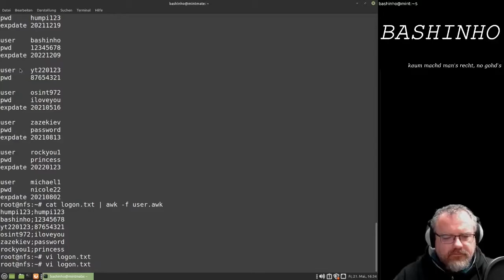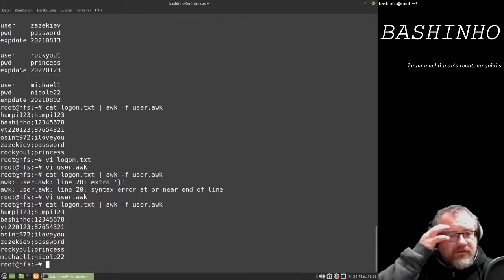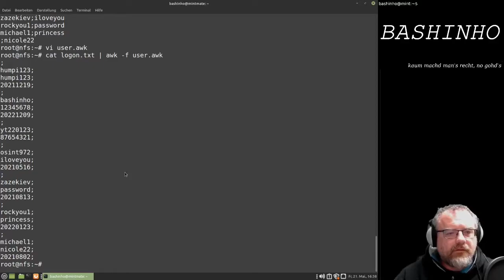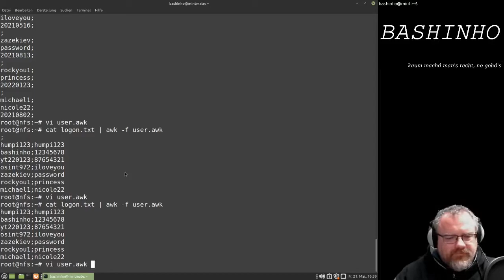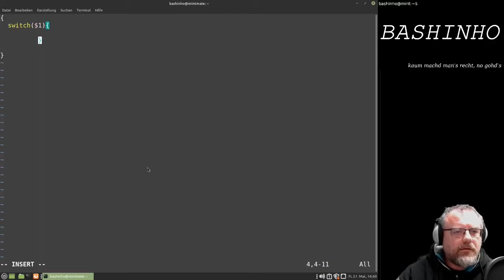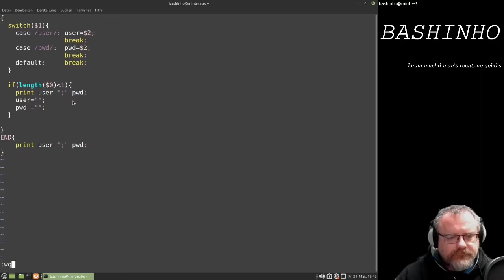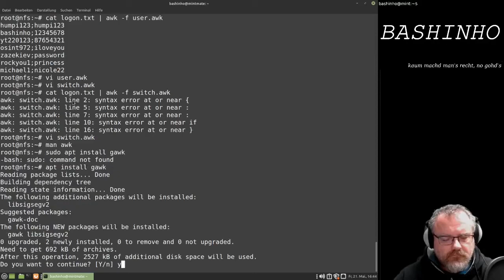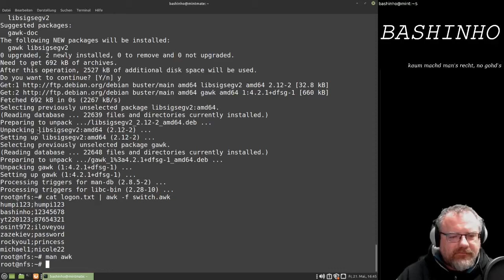#08 Bedingungen im AWK - AWK, der Alleskönner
In diesem Video zeige ich euch wie ihr Bedingungen (also if und switch) im AWK einsetzen könnt.